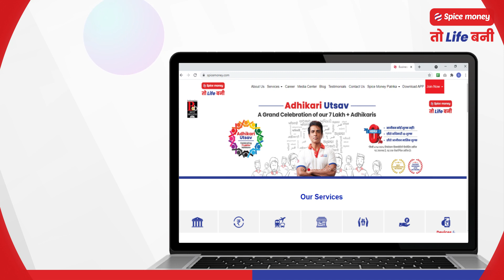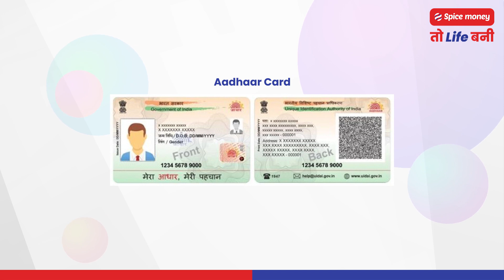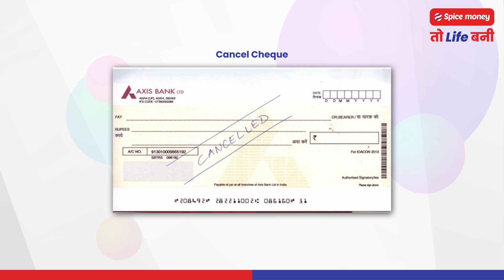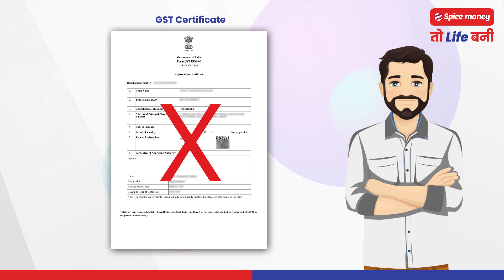Spice Money ki Distributor/Partner Id kaise len!Jaane iss video ke madhyam se!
Spice Money Offers multiple product lines to help channel/retailer earn from Rs. 25,000 to Rs. 50,000 Rupees/ month by offering Banking, Utilities, Travel, Payments and Recharge services, etc.